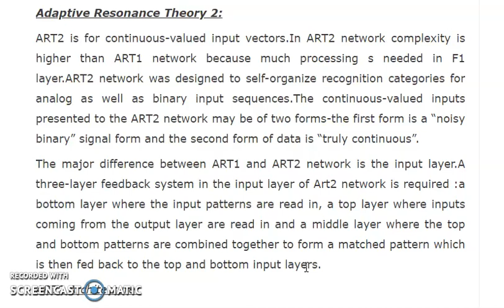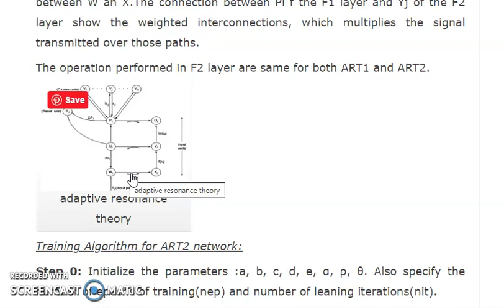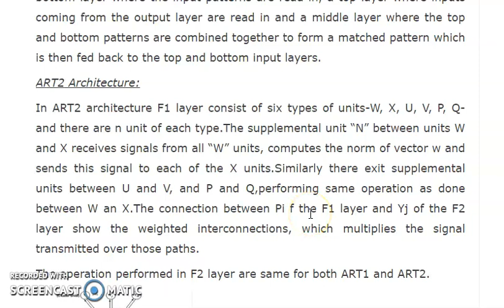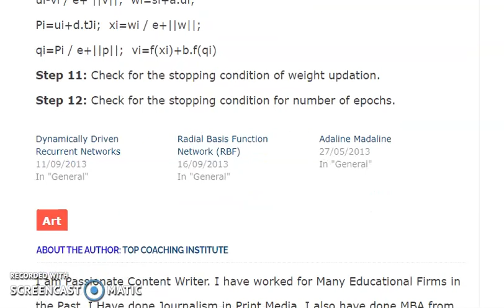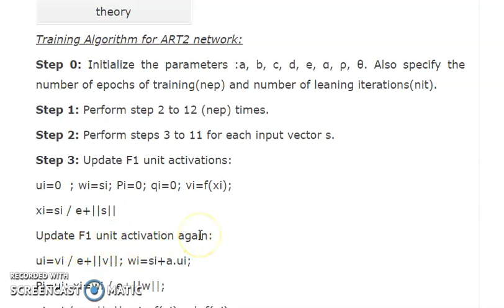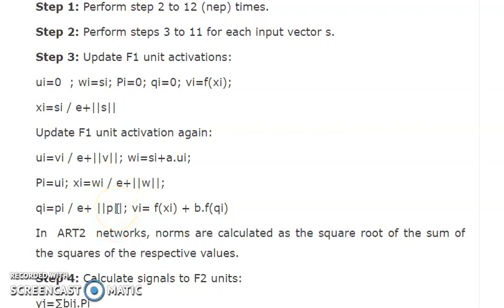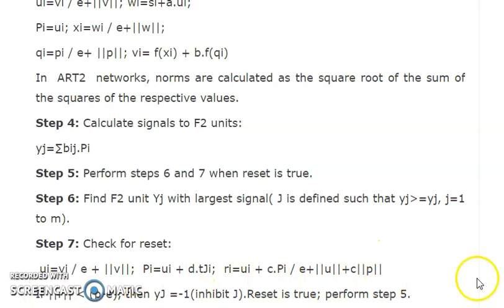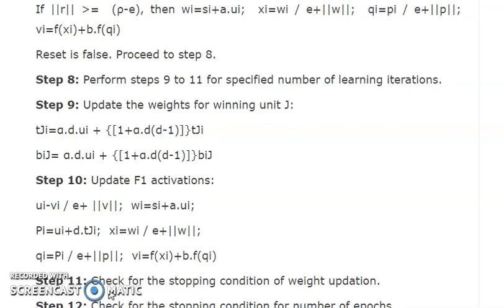Adaptive Resonance Theory network 2(ART2)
artificial neural network
soft computing